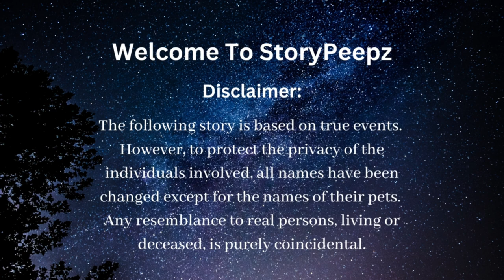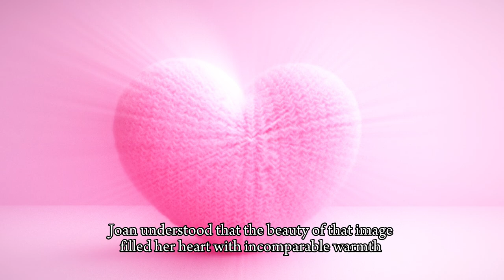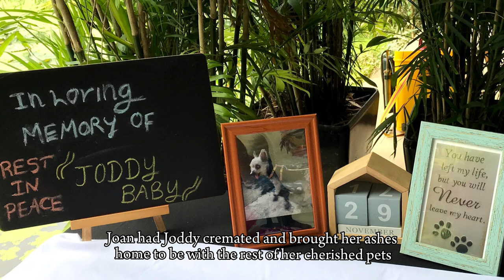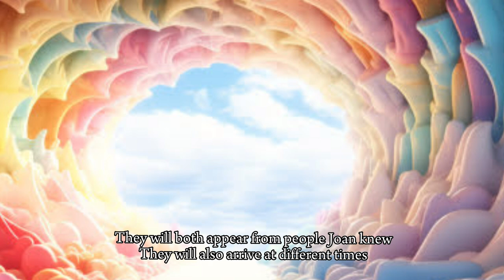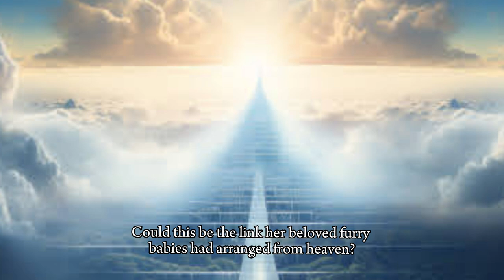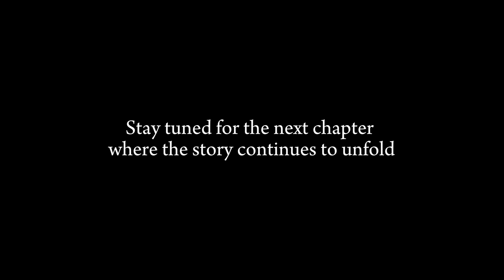Help Came From The Rainbow Bridge! - A Gang Of Angel Dogs - Chpt 7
The once abandoned blind tiny dog has lived out her life in a loving home full of love and care from her new human for 6 years.
At the end, all the pets communicated and send another abandoned animal to their beloved human.